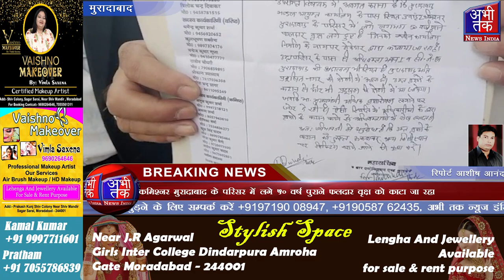हरे-भरे पुराने फलदार वृक्षों को काटे जाने के विरोध में कलेक्ट्रेट पर प्रदर्शन किया | Abhi Tak News